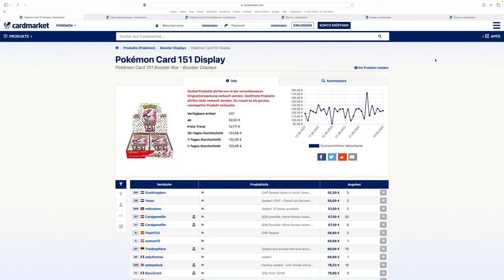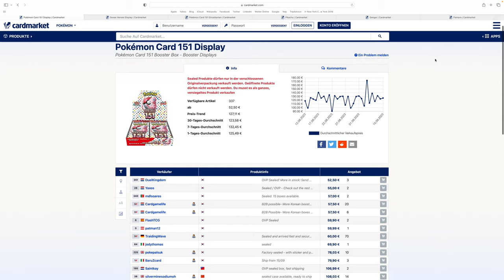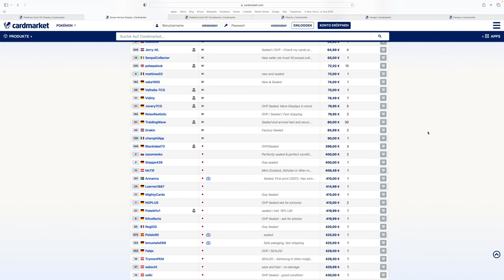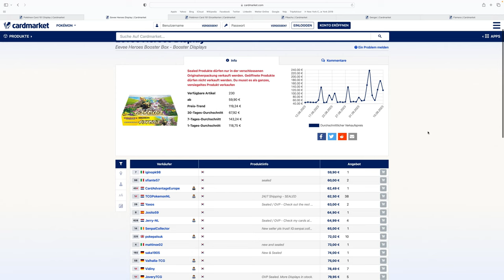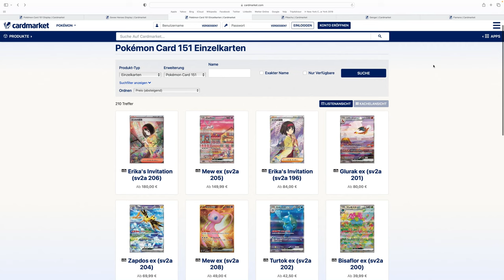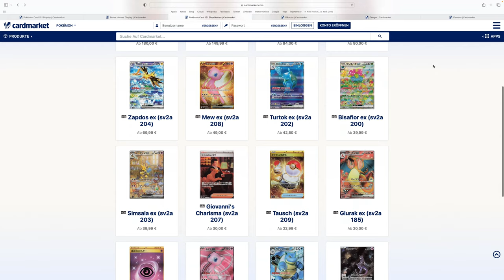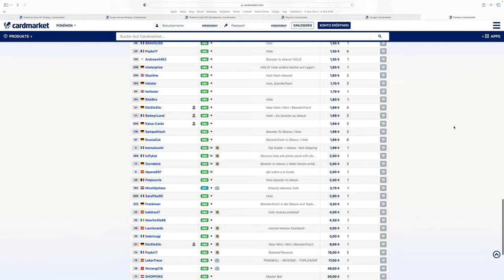Pokemon Investment - Es ist soweit! Ich INVESTIERE in Pokemon 151 Displays und erkläre Euch WARUM!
*Dauerwerbesendung

IMPRESSUM:
Rafael Paul Ostrowski
Voedestr. 75a
58455 Witten